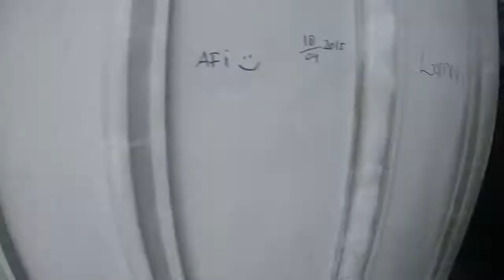GOES-VLOG #1 Goes to TMII (Taman Mini Indonesia Indah)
Hallo, semua!

Perkenalkan kita punya GOES-VLOG nih.
Kita cuma sekumpulan anak-anak hobby jalan-jalan tapi baru sekarang mulai main vlog buat mengabadikan keseruan kita selama di perjalanan.

GOES-VLOG #1 ini berisikan perjalanan kita nemenin Ganjar sang fotografer yag dapet kerjaan foto produk salah satu kliennya, sebut saja itu @arcis_accessories *yhaaa karena udah disebut semoga habis ini kita dapet kalung gratis*

Kita bakalan update video sehabis jalan-jalan yang ga tahu kapan lagi jalan-jalannya hahaha yaa diselingi video lainnya juga deh.

Tungguin aja yaaaa!

Thanks to Ganjar Wijaya dari @game.project selaku editor video ini.